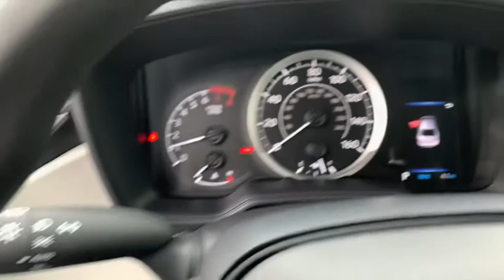2020 Toyota Corolla South Bend, Mishawaka, Elkhart, Warsaw, Granger, IN 121083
Classic Silver Metallic New 2020 Toyota Corolla available in Elkhart, Indiana at Heart City Toyota. Servicing the South Bend, Mishawaka, Warsaw, Granger, IN area.

*DESIRABLE FEATURES:* WIFI HOTSPOT, BLUETOOTH, REMOTE ENTRY.This New front wheel drive 2020 Toyota Corolla LE features a *Classic Silver Metallic Exterior with a Light Gray Cloth Interior*.*COMES WITH Toyota Safety Sense?:* Features Include a Pre-Collision System with Pedestrian Detection, Automatic High Beams, Dynamic Radar Cruise Control, Lane Departure Alert, Road Sign Assist, Lane Tracing Assist.*COMES WITH ToyotaCare:* Which Includes No Cost Service Plan for 2 years or 25,000 Miles whichever comes first & 24 Roadside Assistance is included for 2 years with unlimited miles. See Store for details and exclusions. Valid only in the continental U.S. and Alaska. Prius, Prius Plug-in Hybrid, and Prius Prime comes with an extra year of roadside assistance, for a total of 3 years from date of purchase.*TECHNOLOGY FEATURES:* This Toyota Corolla Includes Onboard Hands-Free Communications System, Steering Wheel Audio Controls, Steering Wheel Controls, Electronic Messaging Assistance, Auxiliary Audio Input, Anti Theft System, MP3 Compatible Radio, AM/FM Stereo*STOCK# 121083* Heart City Toyota has this 2020 Toyota Corolla LE ready for sale today with an additional *15 Other new Toyota Corolla sedans Like This In Stock!* Don't forget Heart City Toyota WILL BUY OR TRADE FOR YOUR VEHICLE.*DEALER CONTACT INFO:* Call Heart City Toyota today at * TO SCHEDULE YOUR TEST DRIVE* of this 2020 Toyota Corolla LE! Heart City Toyota serves Elkhart, IN and the surrounding communities of South Bend, Mishawaka & Goshen. You can also visit us at, 711 North Nappanee Street Elkhart IN, 46514 to check it out in person!*MECHANICAL FEATURES:* Scores 38.0 Highway MPG and 30.0 City MPG! This Toyota Corolla comes Factory equipped with an impressive 1.8l engine, an transmission. Other Installed Mechanical Features Include Continuously Variable Transmission, Power Windows, Heated Mirrors, Power Locks, Power Mirrors, Front Wheel Drive, Traction Control, Cruise Control, Tire Pressure Monitoring System, Auto Transmission with Manual Mode, Disc Brakes, Gasoline Engine, Intermittent Wipers, Spare Tire (Small Size), Trip Computer, Power Steering, Remote Trunk Release, Variable Speed Intermittent Wipers*INTERIOR OPTIONS:* Automatic Climate Control, Cloth Seats, Air Conditioning, Driver Illuminated Vanity Mirror, Pass-Through Rear Seat, Adjustable Steering Wheel, Bucket Seats, Passenger Illuminated Visor Mirror, Rear Window Defroster, Bench Seat, Vanity Mirrors, Tilt Steering Wheel*EXTERIOR OPTIONS:* Steel Wheels, Wheel Covers, Auto Headlamp*SAFETY OPTIONS:* Lane Departure Warning, Lane Keeping Assist System, Electronic Stability Control, Brake Assist, Daytime Running Lights, Anti-Lock Brakes, Knee AirBag, Rear Head Air Bag, Drivers Air Bag, Child Proof Locks, Passenger Air Bag Sensor, Front Side Air Bags, Front Head Air Bag, Passenger Air BagLooking for Toyota Motor Credit financing? Our Heart City Toyota finance specialist will work with you to find the loan or lease that works for you for on this new Toyota Corolla for sale. Heart City Toyota has new cars for sale and used cars for sale in Elkhart.Sales Tax, Title, License Fee, Registration Fee, $199 Dealer Documentary Fee, Finance Charges, Emission Testing Fees and Compliance Fees are additional to the advertised price. Any available rebates included in sales price in lieu of any special financing / lease incentives unless otherwise indicated.Scores 38 Highway MPG and 30 City MPG! This Toyota Corolla boasts a Regular Unleaded I-4 1.8 L/110 engine powering this Variable transmission. Wheels: 16 Wide Vent Steel, Wheels w/Full Wheel Covers, Variable Intermittent Wipers.*This Toyota Corolla Comes Equipped with These Options *Urethane Gear Shift Knob, Trunk Rear Cargo Access, Trip Computer, Transmission: Continuously Variable (CVTi-S), Transmission w/Driver Selectable Mode and Sequential Shift Control w/Steering Wheel Controls, Toyota Safety Sense P (TSS-P), Tires: P205/55R16 All-Season, Tire Specific Low Tire Pressure Warning, Systems Monitor, Strut Front Suspension w/Coil Springs.* Visit Us Today *Come in for a quick visit at Heart City Toyota Scion, 711 N Nappanee St, Elkhart, IN 46514 to claim your Toyota Corolla!
Front Wheel Drive,Power Steering,ABS,4-Wheel Disc Brakes,Brake Assist,Steel Wheels,Tires - Front Performance,Tires - Rear Performance,Wheel Covers,Temporary Spare Tire,Heated Mirrors,Power Mirror(s),Rear Defrost,Intermitten